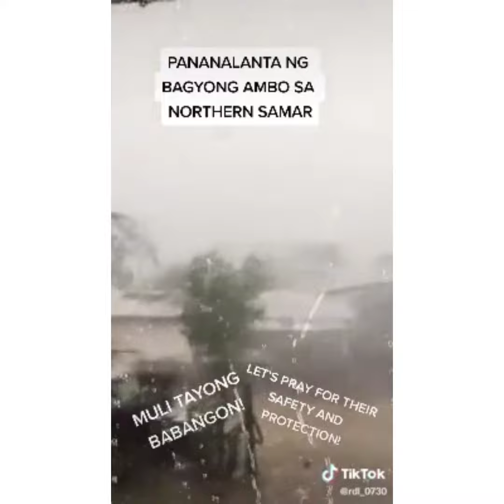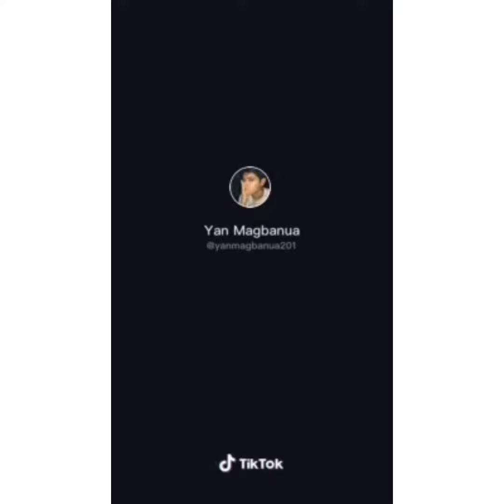BAGYONG AMBO | SAMAR